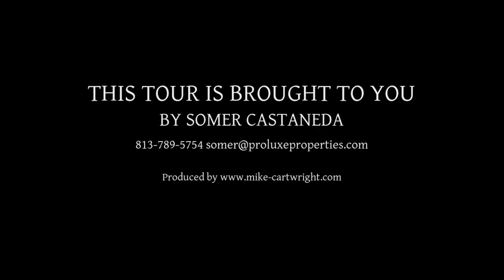2728 Woodring Dr, Clearwater FL 33759, USA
2728 Woodring Dr, Clearwater FL 33759, USA